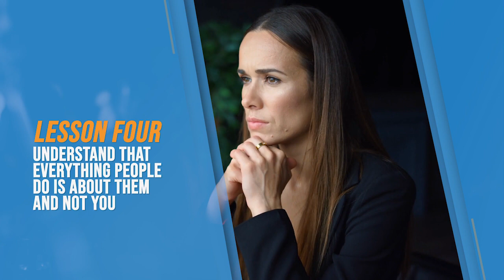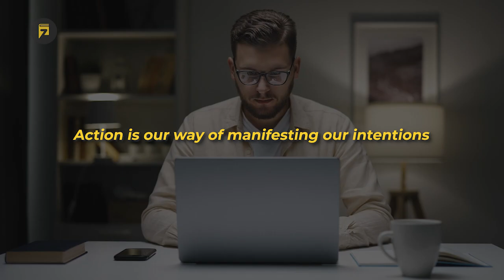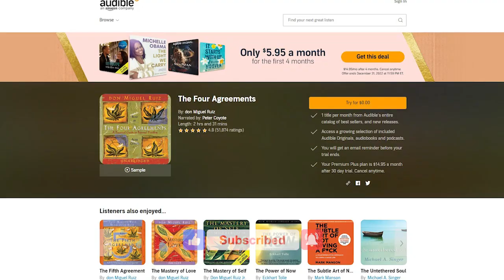THE FOUR AGREEMENTS (by Don Miguel Ruiz) Top 7 Lessons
Do you ever feel like you're living in a never-ending cycle of stress and negativity? Do you struggle to break free from the limiting beliefs and negative self-talk that keep holding you back? Look no further than "The Four Agreements" by Don Miguel Ruiz. This book offers a simple yet powerful code of conduct that can transform your life and help you achieve true happiness.

The book outlines four agreements that you should make with yourself in order to live a more fulfilling life. The first agreement is to be impeccable with your word. This means speaking with integrity and using your words to uplift yourself and others. The second agreement is to not take anything personally. This is a tough one, but it means realizing that other people's actions and words are a reflection of them, not you. The third agreement is to not make assumptions. This means asking questions and seeking clarity, rather than jumping to conclusions. The fourth agreement is to always do your best. This means putting in 100% effort and letting go of perfectionism.

Ruiz emphasizes the importance of these agreements in breaking free from the negative beliefs and self-talk that keep us stuck. By living in alignment with these agreements, we can create a more positive and fulfilling life for ourselves.

Overall, "The Four Agreements" is a powerful and thought-provoking read. Ruiz's straightforward writing style and easy-to-understand concepts make it accessible to anyone, regardless of their background or beliefs. So, if you're ready to transform your life and break free from negative patterns, this book is definitely worth a read.

Here are the top 7 lessons from Don Miguel Ruiz’s The Four Agreements

0:00 - Introduction
1:00 - Lesson 1
1:53 - Lesson 2
2:31 - Lesson 3
2:55 - Lesson 4
3:29 - Lesson 5
3:59 - Lesson 6
4:26 - Lesson 7
4:43 - Conclusion